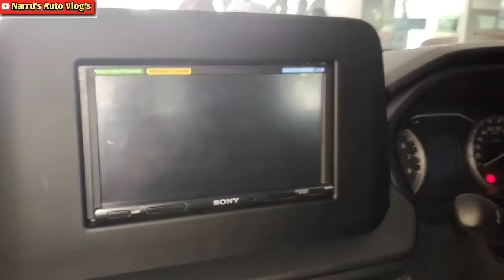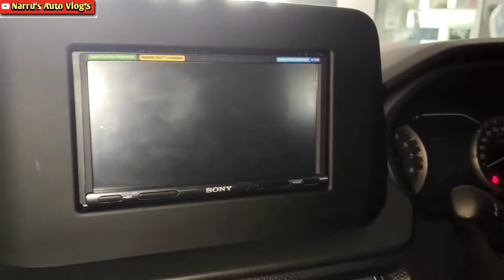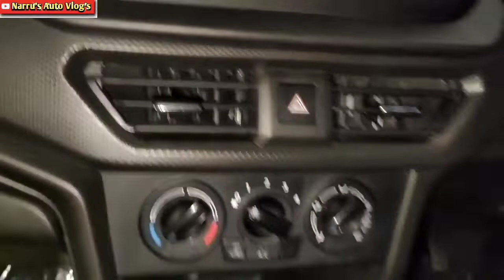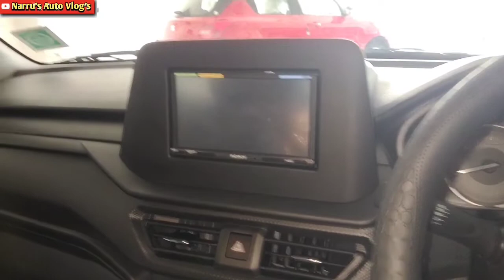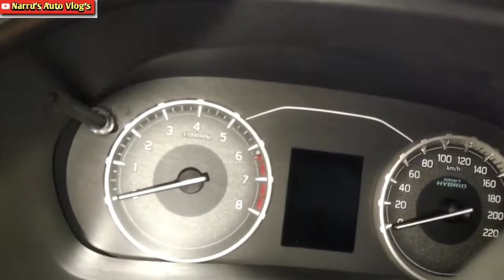MARUTI BREZZA 2023 LXI VS TATA PUNCH 2023 ACCOMPLISHED DAZZLE COMPARISON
MARUTI BREZZA 2023 LXI VS TATA PUNCH ACCOMPLISHED DAZZLE COMPARISON

TATA PUNCH 2023 LXI VS MARUTI BREZZA 2022 LXI BASE MODEL COMPARISON